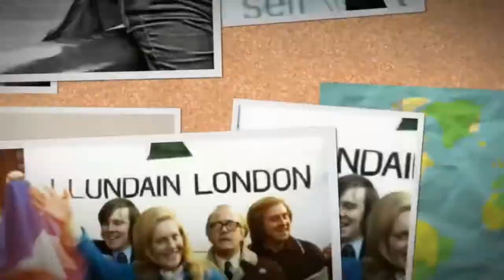Margo's Song, In Memory of The Late, Great Margo MacDonald.